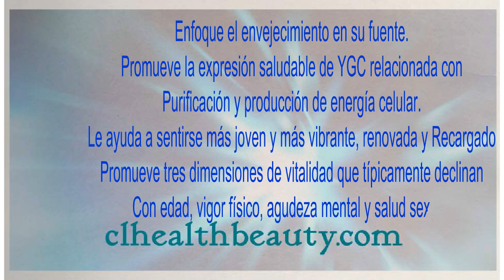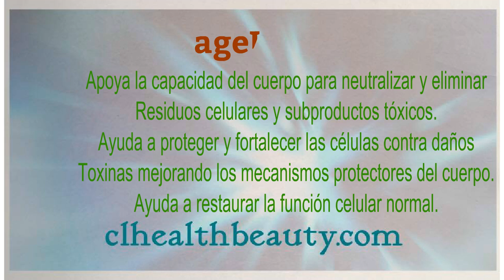Nuskin ageLOC R2